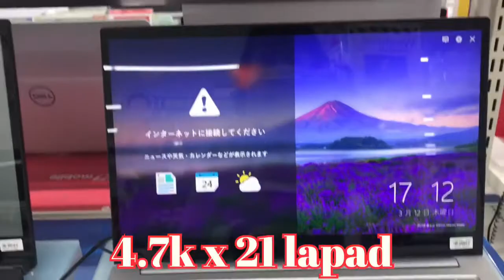COMPUTER IN JAPAN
Hello this is Momshi Marie na inyong KaChika!
Naghahanap tau ng mga murang computer ngayon!
Abangan nyo na lang po ang kasunod ng videong ito mga KaChika!